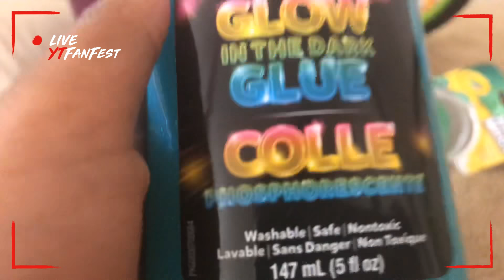Getting a surprise